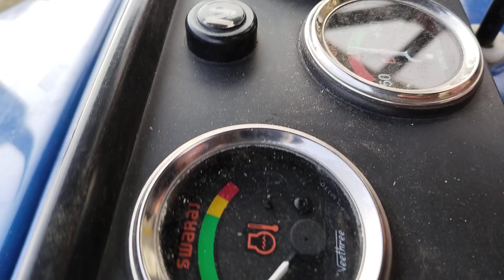12 कुंतल गेहूं 1घण्टे में निकलता है ये थ्रेसर swaraj 744 XT | swaraj 744 XT ⭐⭐⭐⭐ थ्रेसर performance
आपको हमारी ये विडियो कैसी लगी कॉमेंट बॉक्स में जरूर बताएं
धन्यवाद